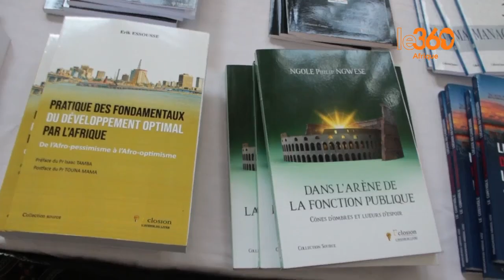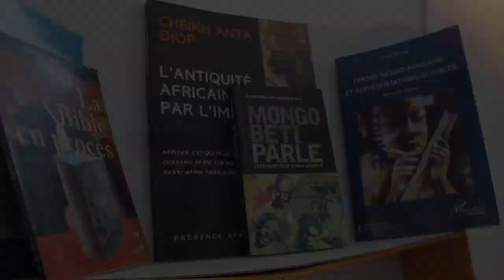Cameroun: les manuels scolaires seront désormais imprimés localement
Les manuels scolaires seront désormais imprimés au Cameroun. Les étapes de la mise en œuvre de cette instruction du Premier ministre qui vise à concéder des parts de marché du livre et du manuel scolaire aux imprimeurs nationaux, ont été rappelées au cours d’une réunion tenue à Yaoundé.